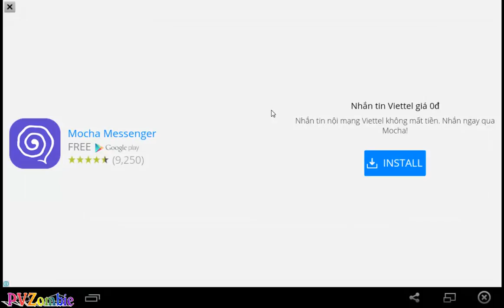Plants Vs Zombies 2 Lost City Day 6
Plant Vs Zombie 2:
Meet Fire Peashooter, Pepper-pult, Bonk Choy, Laser Bean, Pea-nut, and the prickly Homing Thistle: Just a few of the powerful new plants that will defend your lawn through time. Go toe-to-missing-toe with dozens of new zombies including Troglobite, Swashbuckler Zombie, Chicken Wrangler Zombie, Jetpack Zombie, Wizard Zombie, Mermaid Imp and Weasel Hoarder – the wiliest zombie of them all!